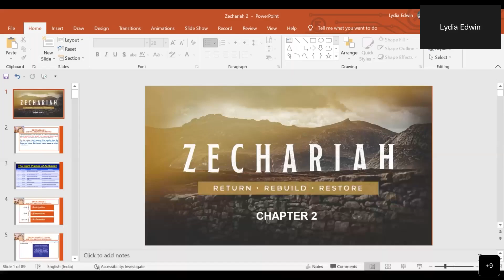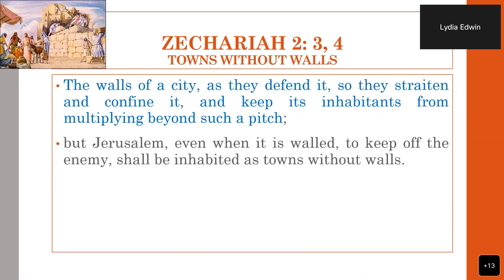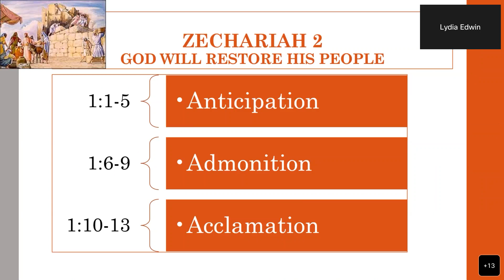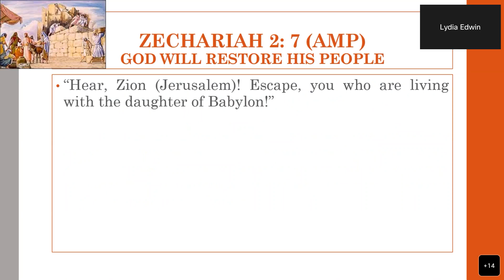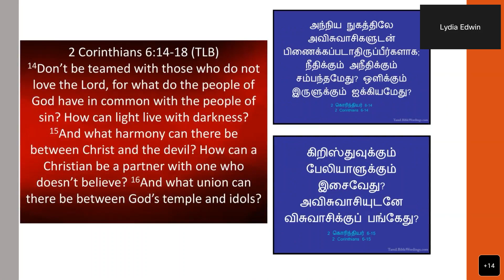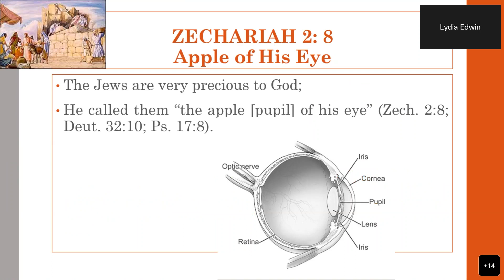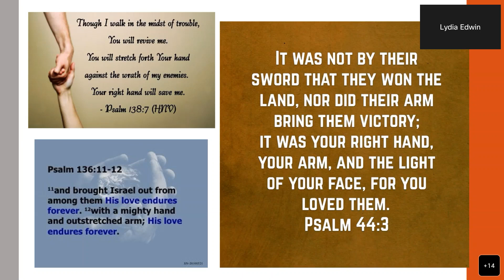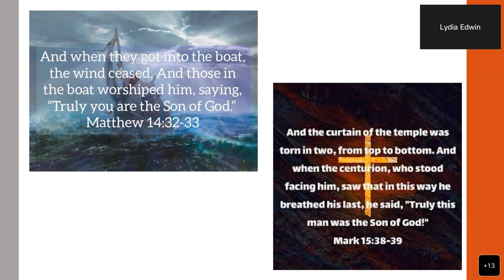சகரியா - Zechariah | Chapter 2 (Part 2) | Sis. Lydia Edwin | Bible Study | KCAG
Sunday Service Timings:
Tamil Services : 6.30, 8.30 AM